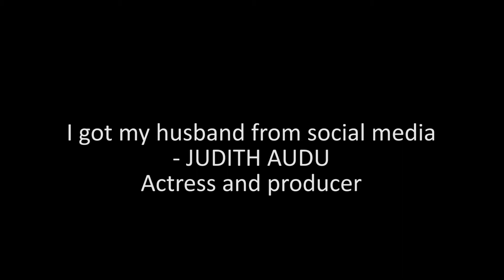I got my husband from social media - Judith Audu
In this era where many people feels social media has done more harm than good in the areas of marriage, Nollywood actress and producer , Judith Audu is here with a different ideology because her marriage of six years started all on social media, in this interview with Broadway TV, she opens up on how she met her man, how to keep marriages, her new movie "stormy hearts"  that will hit the cinema 2nd of June.